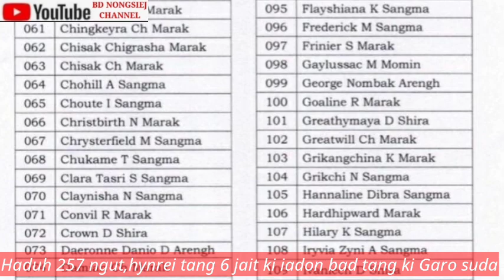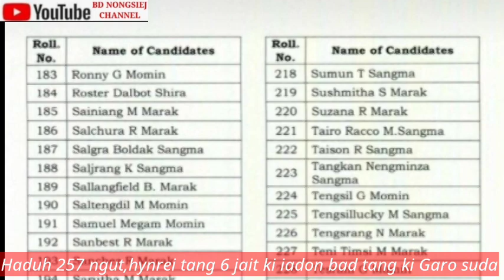SHA EI IA JAH LUT KI KHASI BAD JAINTIA//257 NGUT BAD TANG 6 JAIT KI IADON BAD TANG KI GARO SUDA,